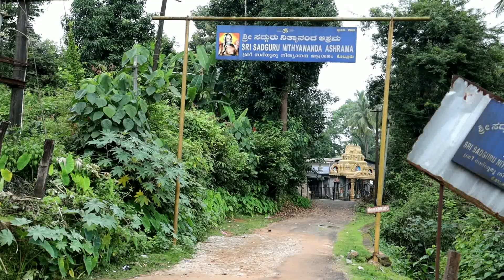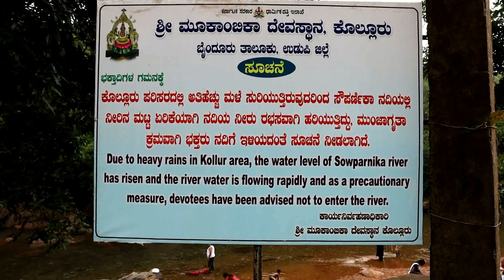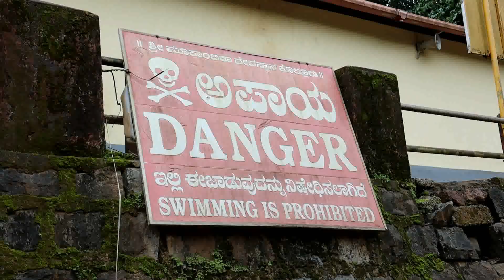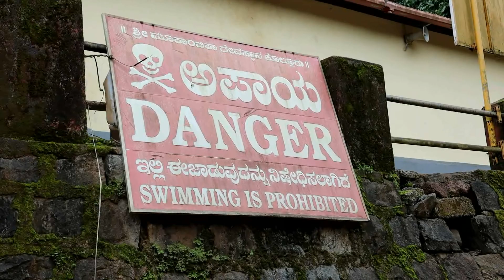Souparnika River Kollur Karnataka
Souparnika River or Sowparnika nadi is a river flowing through Kundapur taluk in Karnataka, India. It joins with the Varahi River, Kedaka River, Chakra River, and Kubja River known as Panchagangavali river and merges into the Arabian Sea. It flows near Mookambika temple, Kollur hence sometimes known as Kolluru nadi and is considered holy river by devotees of the temple.

It is believed that Garuda (eagle) called Suparna performed penance on the banks of the river and attained salvation thus the name become Souparnika. It is also believed that river absorbs the elements of 64 different medicinal plants and roots as it flows, therefore it cures diseases of those who bath in it.